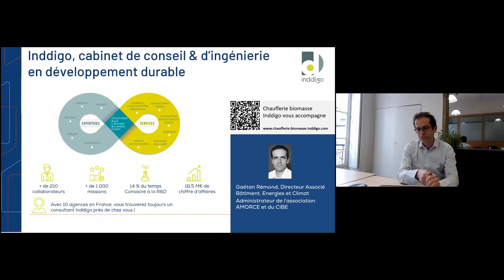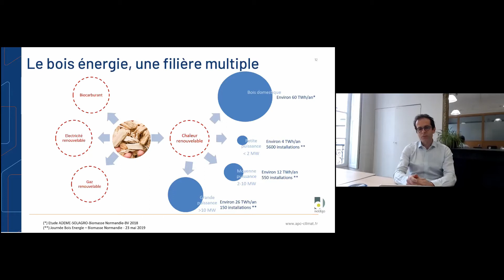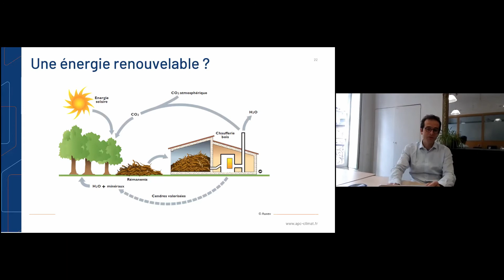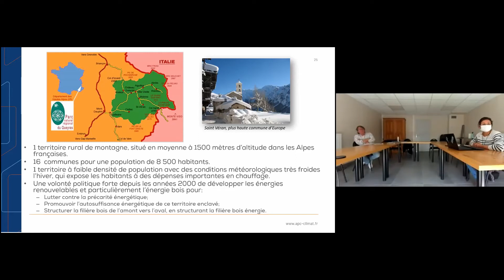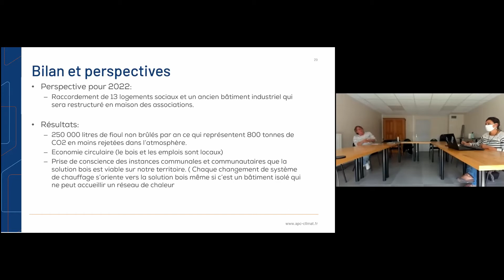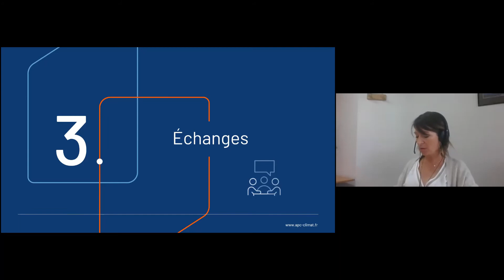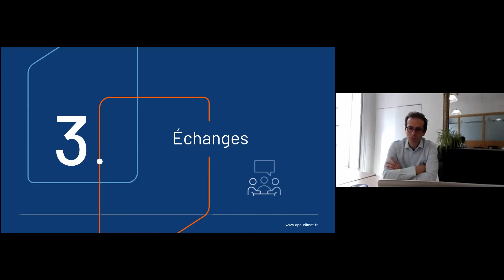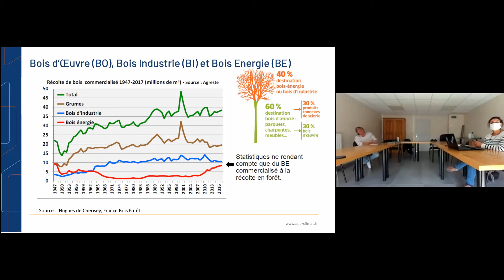Webconf APCC n°49 - Diversification du mix énergétique & biomasse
Résumé
A quel point peut-on considérer la biomasse neutre en carbone ? Nos forêts ont-elles la ressource nécessaire pour répondre à nos appétits ? Son développement n’est-il pas antinomique avec une meilleure qualité de l’air ?

La réduction des émissions de GES nécessite une transition vers les énergies renouvelables. La biomasse, ce géant méconnu des ENR, est appelée à jouer un grand rôle dans les documents d’orientation énergétique (PPE, stratégie nationale bas carbone mais aussi PCAET à une échelle plus locale) et on compte beaucoup sur elle pour de la chaleur et du gaz renouvelable. Mais elle est aussi l’objet de nombreuses controverses et l’exposé tentera de faire la part des choses.

A qui s’adresse cette webconférence ?
Aux collectivités et leurs conseils en réflexion sur leur stratégie énergétique.

Intervenants
Gaëtan Rémond, Directeur Associé – Inddigo
Diane Roussel, Responsable Service Réseaux de chaleur – Communauté de communes du Guillestrois et du Queyras
Dominique Moulin, Président - Communauté de communes du Guillestrois et du Queyras